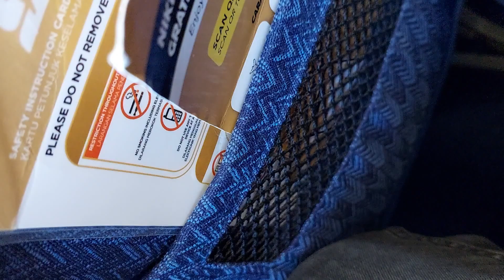CARA MEMATIKAN DAN MENYALAKAN AC PESAWAT